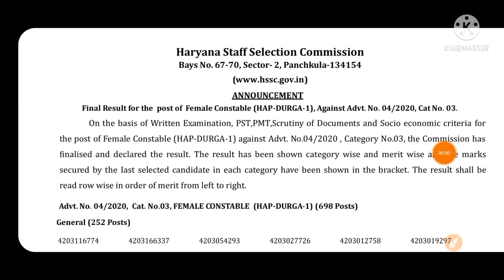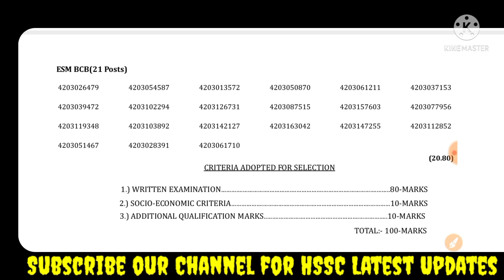Hssc का धमाका फाइनल लिस्ट जारी